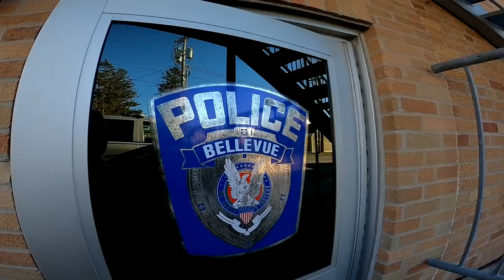The END of an ERA